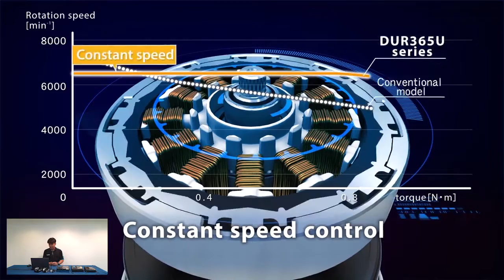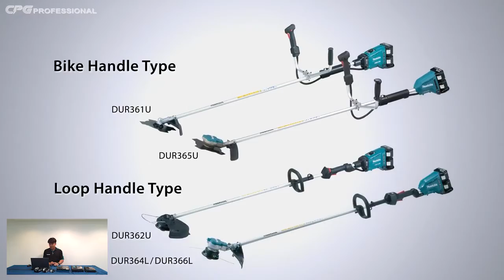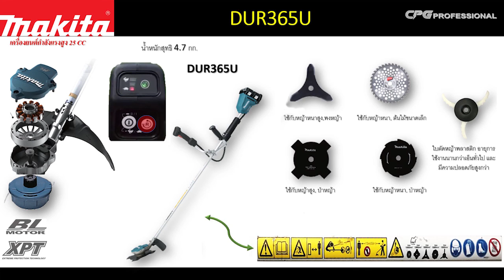MAKITA l เครื่องมืองานสวน แบตเตอรี่ 2022 และนวัตกรรมต่างๆจาก มากีต้า!!